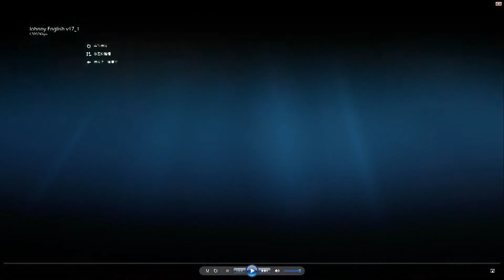2017-10-18 直播重溫